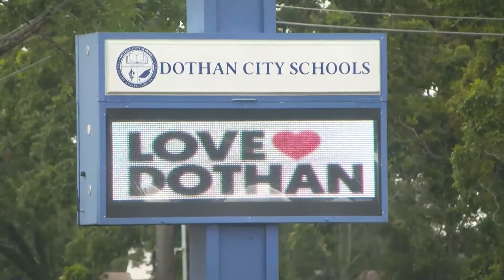MENTAL HEALTH POLICY